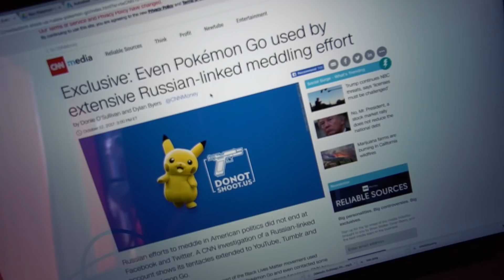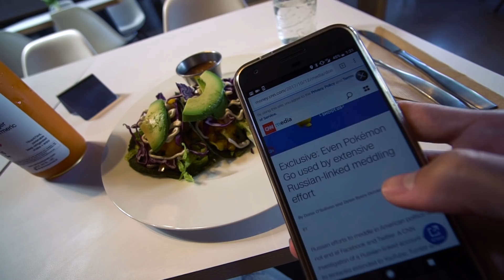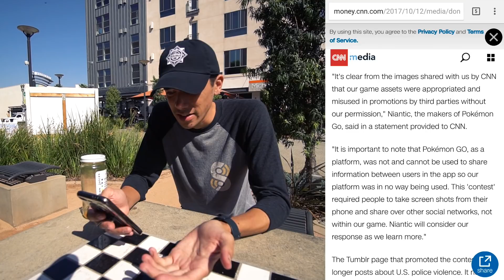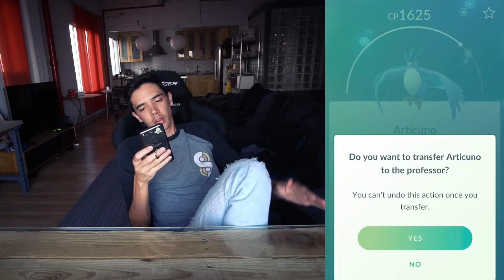YOU SHOULD TRY THIS - GEN 3 STRATEGY IN POKÉMON GO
With Gen 3 confirmed as the next big update, it's time to start getting ready for the release of new Pokémon in Pokémon GO.

SEND MAIL TO:
8504 Firestone Blvd. #239